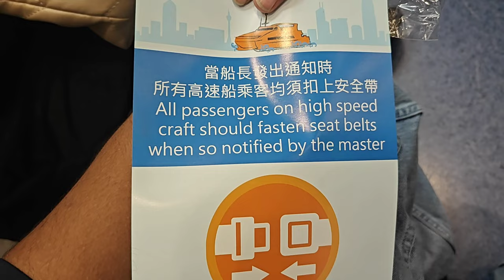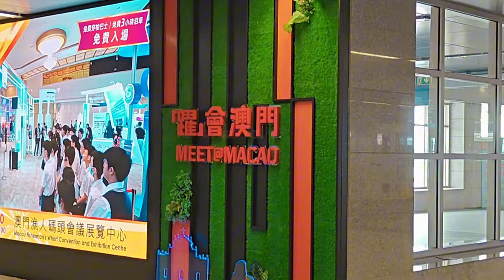Going Macau through Ferry ⛴️ |Hong Kong to Macau 🇲🇴|Amaaz Faiz Vlogs